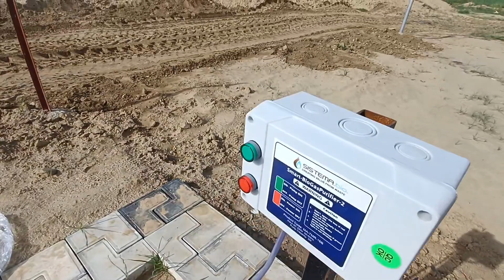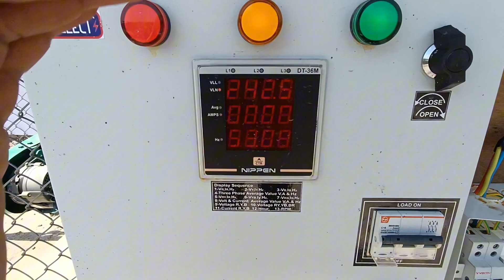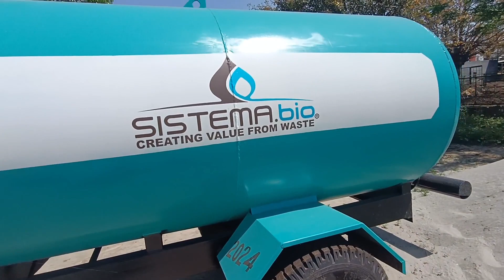🇬🇧 ENGLAND SE AAYA TRACTOR VLOG 😲 || MADE IN ENGLAND 🇬🇧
Hello Friends Kese Ho Ap Sab

Kulwinder7686

keep your love and full support